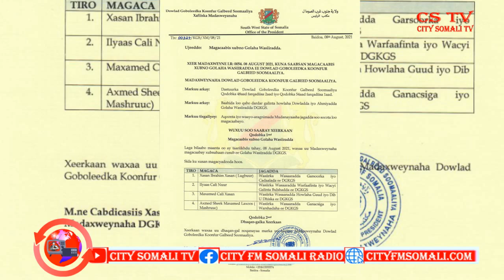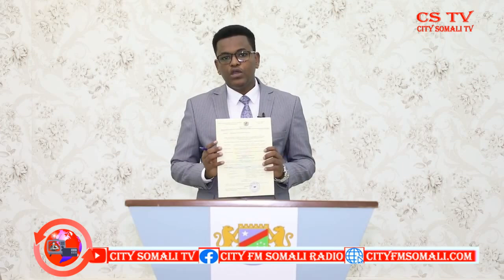MADAXWEYNE LAFTA GAREEN AYAA XILKII KA QAADAY QAAR KAMID AH GOLAHIISA WASIIRADA KUWO KALA MAGACAABAY